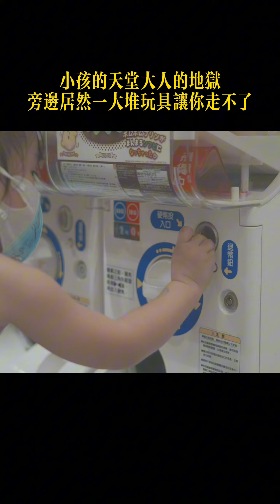2023年9月30日